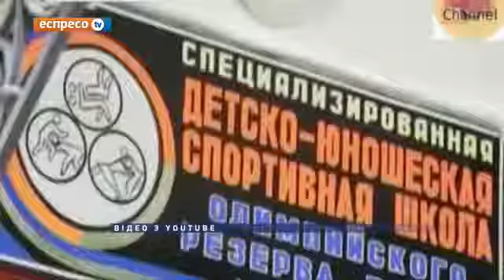Олигархи. Пётр Порошенко.